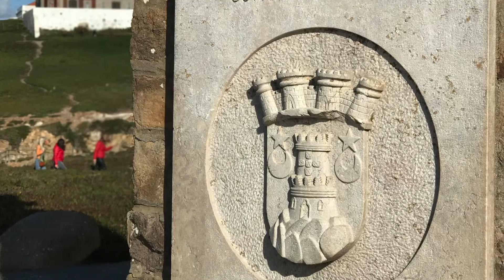Cabo Da Roca, Cascais & Sintra - UA IT Team Road Trip